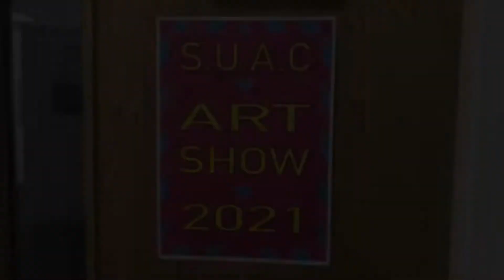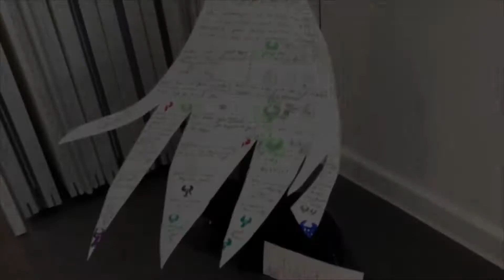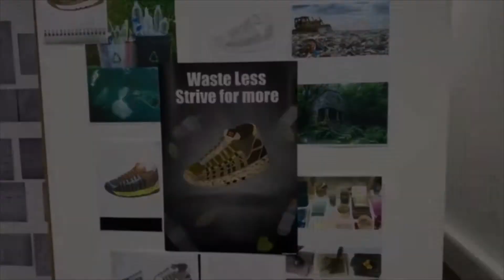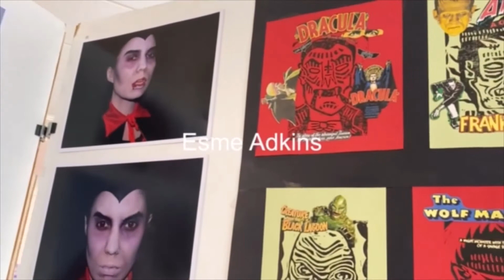Art Show 2021 - Stratford-upon-Avon College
Art & Design students from Stratford-upon-Avon College showcased their stunning work recently in this video produced by Lecturer Joe Tyres. Great work all!